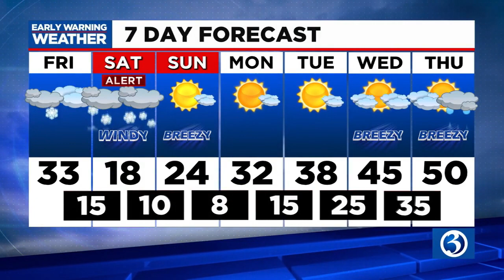FORECAST: Winter Storm Bobby is expected to significant snow and wind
Meteorologist Scot Haney is expected a significant amount of snow from Winter Storm Bobby on Saturday. Here is his Friday mid-morning forecast.